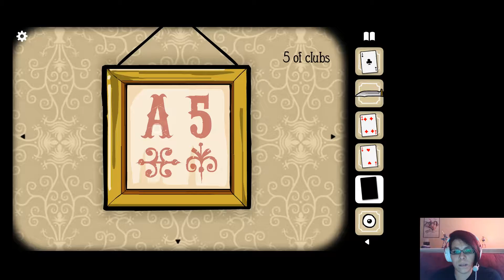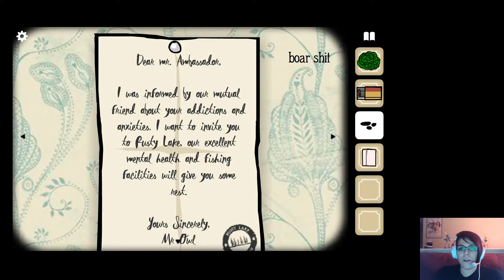Ricedoll Solos Rusty Lake Hotel : ep. 2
Recording at night without the proper lighting or angles sort of sucks.

More cooking to be done, and lots of slow puzzle solving.